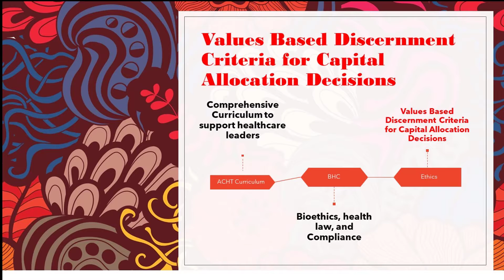ACHT Ethics and value based capital budgeting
Ethical reflection and value-based criteria have important roles in the moral life and decisions of individuals.  A person’s values influence his or her action.  It is equally true that ethical reflection and the development of value-based criteria for action are central for organizations as moral agents.  An organization is not one human being but a community of a number of human beings.  Therefore, a consensus is needed for an organization to confront ethical issues, choose among alternatives and courses of action. Organizations dedicated to ethical decision-making will develop value-based criteria for setting purposes and priorities, writing policy, and strive for consistent implementation at various levels of leadership.